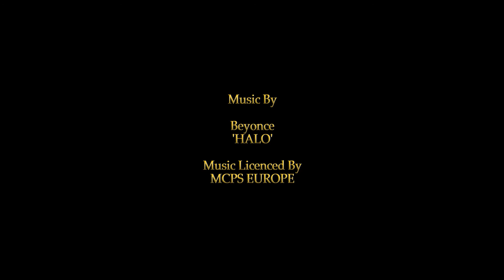Wedding Highlights Ciara and Danny Slieve Russell Hotel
Highlights of the Big Day from CD Media Productions.